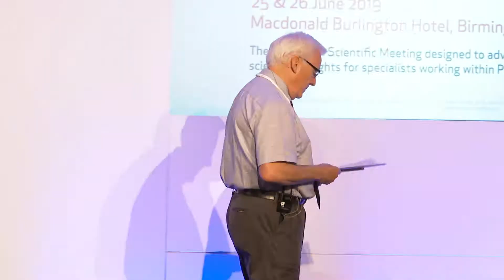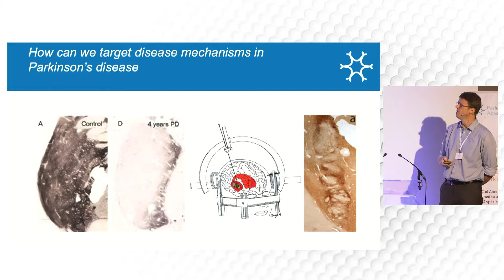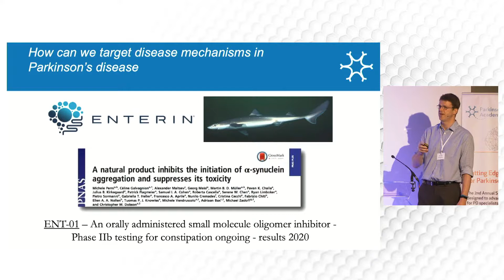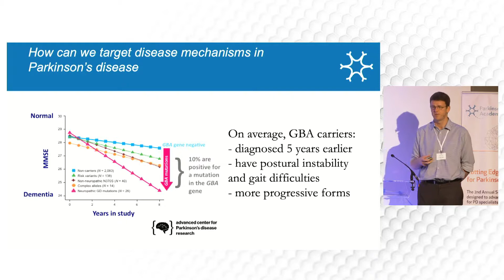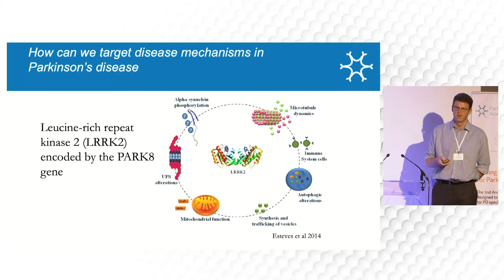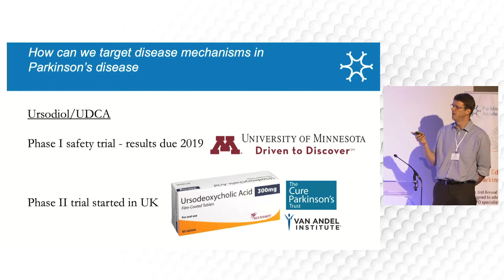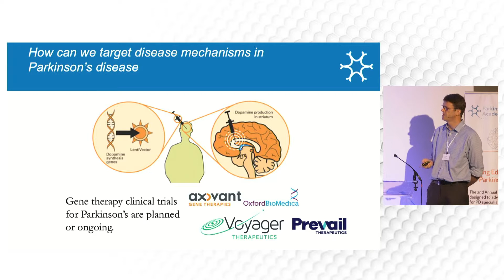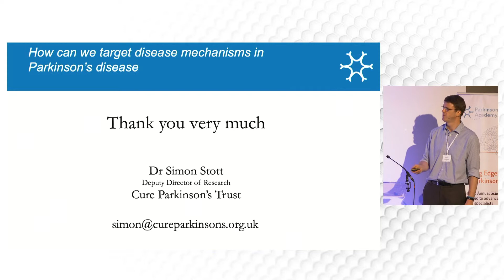Dr Simon Stott: How we can target the disease mechanisms in PD? | Cutting Edge Science 2019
Dr Simon Stott, Deputy Director of Research & Development, The Cure Parkinson's Trust

Cutting Edge Science for Parkinson's Clinicians, June 2019, Birmingham

Now in its second year the meeting was a sell-out again and expectations were high. Chaired by Dr Peter Fletcher (Gloucestershire Hospitals NHS Foundation Trust), the meeting was designed to cater to the diverse needs and interests of its varied audience of neurologists, care of the elderly physicians, psychiatrists and Parkinson’s nurses.
The 2019 meeting’s theme was to ‘Question everything’, to review what we already know, and to think about how clinical observations and cross-team collaborations can drive us forward.